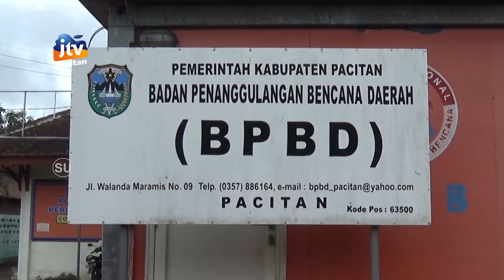Hari Kedua Pencarian,Wisatawan Hilang Belum Ditemukan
Follow akun Instagram : @jtvpacitan
Follow akun Facebook   : jtvpacitan
Follow akun Twitter        : @Jtv_Pacitan25
follow akun Tiktok          : jtvpacitan_official